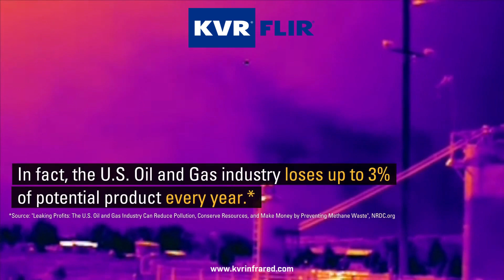Remote Tank Level Monitoring and Gas Detection with AI Optical Gas Imaging | KVR FLIR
The United States is the top oil and gas producing country in the world, and the state of Colorado is a notable producer in the U.S. market. New Colorado regulations have mandated a higher level of emissions monitoring and environment protection. Colorado oil and gas producers are turning to FLIR and CleanConnect.ai for a smart solution that leverages thermal optical gas imaging and artificial intelligence for remote tank level monitoring for 24/7 gas detection.